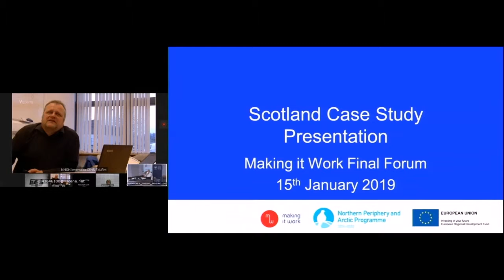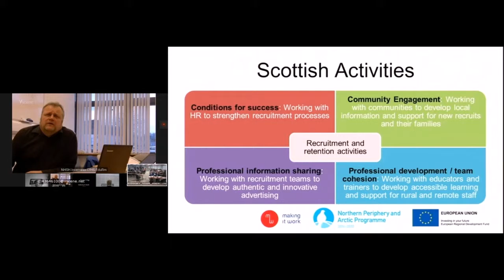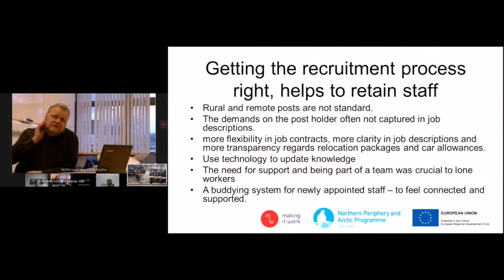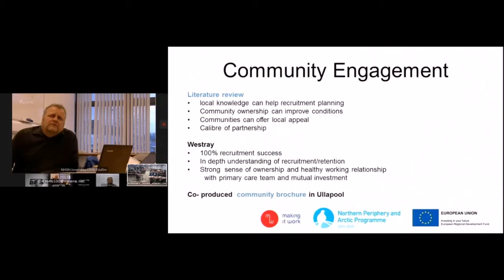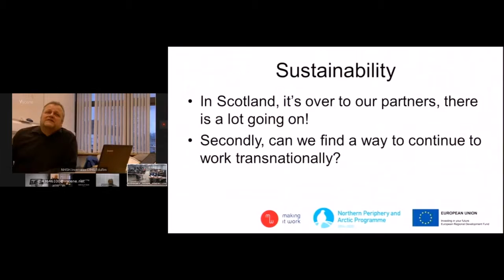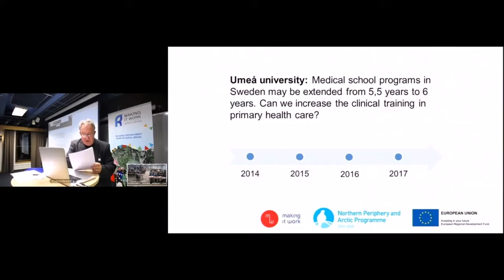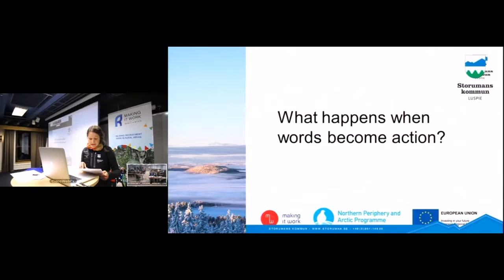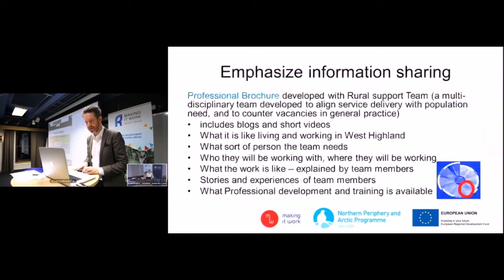Making It Work — Scotland Case Study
Scotland Case Study Presentation
The Scottish presentation will summarise the activities undertaken to address different components of the Making it Work Framework in Scotland. This includes strengthening HR marketing outlets and access to innovative and localised vacancy information; pilot areas developing information templates and visual data; and, developing a robust and comprehensive package of professional education and support.